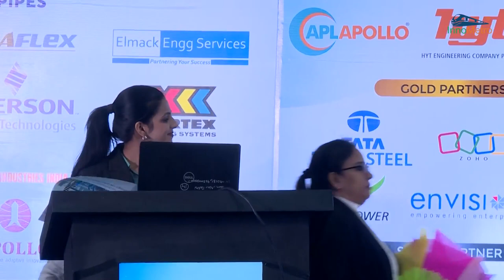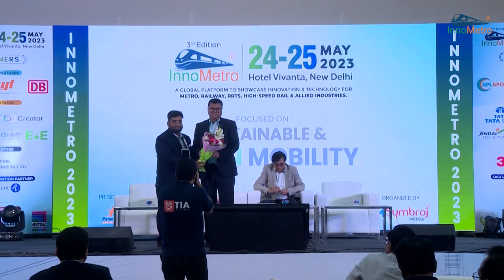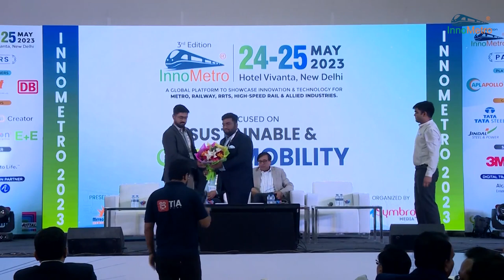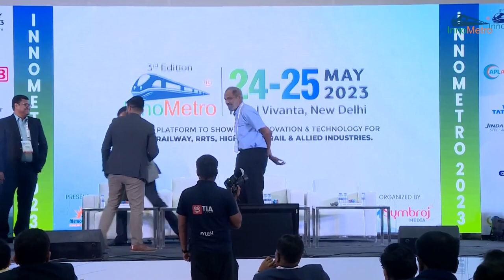Panel Discussion on Make in India, Make for World - InnoMetro 2023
Esteemed panelists Shri Sudhanshu Mani Creator of Train 18, Ex-GM, ICF, Consultant; Shri Mangal Dev, Head of Hitachi Railway Systems Business, Hitachi India; Shri Preetam Ganguly Senior Director - Sales & Marketing, M&A WABTEC corporation; and Mr. Bharadwaz Bhagawati Head, Railway Business, Tata Steel joined the panel discussion on "Make in India, Make for World" at the 3rd Edition of InnoMetro, a global platform showcasing innovation and technology for Metro, Railway, RRTS, HSR, and Allied Industries

The discussion was really insightful as they presented and discussed their thoughts on Indigenous Exports of Rolling Stock and Realization of Atmanirbhar Bharat. They highlighted the potential of India to be Atmanirbhar and lead the world.

InnoMetro is a global event dedicated to showcasing innovation and technology for the Metro, Railway, RRTS, High-Speed Rail, and Allied Industries. The event brings industry experts together to explore the latest advancements during a two-day insightful conference and expo.

Join us at the 4th edition of InnoMetro on 24-25 May 2024 for a two-day insightful conference and expo that delves into the latest advancements in urban mobility.
Discover key trends, innovative ideas, and groundbreaking concepts that are revolutionizing the Rail and Metro Industry.
Experience the latest industry trends and technologies, and witness leading brands showcasing their products.